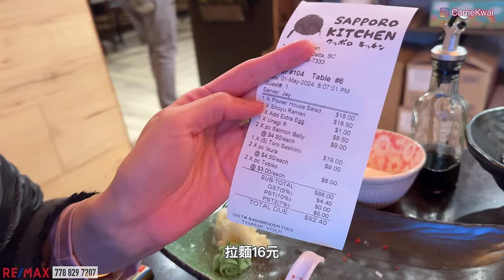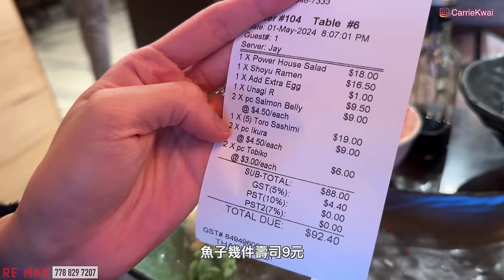【溫哥華地產】Delta河畔1960呎Townhouse｜大型社區｜環境優美，寬敞舒適｜加幣132.8萬｜Beaufort Landing by Polygon｜在Ladner食晚飯｜中文字幕 4K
今天帶大家來到我居住的Delta巿，雖然我住在這個城市，但好像從來沒有在這個頻道上分享過。這個城市的人口密度比較低，很多地方是農地或工業用途，居住在這個城市可以享受到更大的生活空間，綠化和自然環境。
今次看一個Ladner區的大型住宅項目。是由Polygon沿河打造的社區，主要是以聯排別墅和Condo為主。
今次看一間三層高接近2000尺的Townhouse，有雙車房、大的客飯廳和大廚房，共有4房3.5個廁所，房間都比較大，主人房高樓底。樓下亦有一個套間方便居住。房屋旁邊有一個大會所連室外泳池，健身室和室內球場。社區有很好的綠化園藝，旁邊有一條河畔小徑，沿着河邊散步放狗，心曠神怡。
開車6分鐘可到Ladner市中心，10分鐘到Richmon的Ironwood Plaza。

樓盤編號：R2872846
盤名稱 : Beaufort Landing
發展商：Polygon
室內面積：1,960 sf｜4 Bed + 3.5 Bath ｜雙車房
管理費：$ 433 / per m
年份：2020
地區：Ladner
地址：69 5551 Admiral Way, Delta
價錢：CAD$ 1,328,000
校網：Neilson Grove Elementary, Delta Secondary
掛牌經紀：Michael Liu PREC*, RE/MAX CREST REALTY

微信：carriekwai
所屬地產公司：Remax Crest Richmond